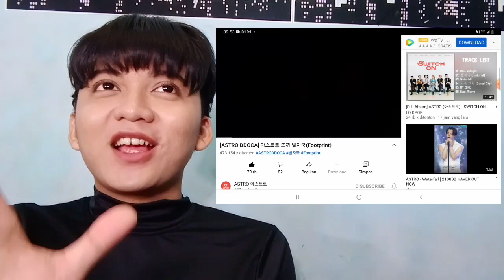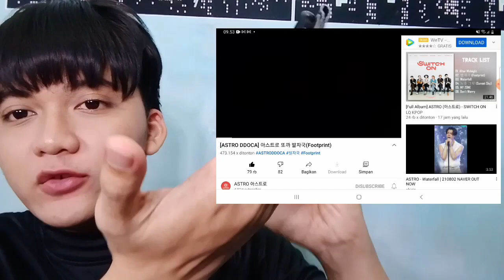ASTRO - Footprint [DDOCA REACTION] SEMUA BIAS JADI SATU, SELAMAT PUYENG KEPALA :)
Astro (Hangul: 아스트로 ) (juga ditulis sebagai ASTRO) adalah boy band Korea Selatan yang dibentuk oleh Fantagio . Grup ini terdiri dari 6 anggota: MJ , JinJin , Eunwoo , Moonbin , Rocky , dan YoonSanha . Mereka debut pada 23 Februari 2016 dengan lagu Hide & Seek dari album mini debut Spring Up, yang memuncak pada peringkat #6 di Billboard World Albums Chart di Amerika Serikat, juga peringkat #4 di Gaon Music Chart. Pada 21 Desember 2016, Billboard menamakan Astro sebagai salah satu grup baru K-Pop terbaik 2016.

Para anggota memulai sebagai trainee dibawah naungan Fantagio iTeen, program pengembangan talenta rookie dibawah naungan Fantagio Entertainment, dan dikenal sebagai i-Teen Boys.

Dengan cara yang sama dengan bagaimana Fantagio membentuk 5urprise, Astro membintangi sebuah seri drama web, To Be Continued, pada Agustus 2015. Para anggota membintangi drama tersebut sebagai diri mereka sendiri bersama dengan Kim Sae-ron, anggota 5urprise Seo Kang-joon dan Hello Venus.

Pada Januari 2016, Astro membintangi acara realitas mereka, Astro OK! Ready, yang ditayangkan di MBC Every1 pada pukul 7PM KST.

Sebelum debut resmi mereka, Astro mengadakan tur showcase nasional yang disebut "Meet U Project". Astro melakukan tur keliling Korea Selatan dan mengadakan 20 pertunjukan dan dua fanmeeting.

Album mini debut Astro, Spring Up dirilis pada 23 Februari 2016 dengan singel utama "Hide & Seek". Mereka juga mengumumkan nama fanclub resmi mereka, AROHA , yang merupakan singkatan dari ASTRO Hearts All Fans. Aroha juga mempunyai arti "cinta" dalam bahasa Maori.

MJ (Hangul: 엠제이 ), lahir KimMyungjun (Hangul: 김명준 , Hanja: 金明俊 ) pada 05 Maret 1994 (umur 26) di Suwon , Korea Selatan.

JinJin (Hangul: 진진 ), lahir ParkJinwoo (Hangul: 박진우 , Hanja: 朴真祐 ) pada 15 Maret 1996 (umur 24) di Ilsangu , Korea Selatan.

ChaEunWoo (Hangul: 차은우 , Hanja: 車銀優 ), lahir LeeDongmin (Hangul: 이동민 , Hanja: 李瞳旼 ) pada 30 Maret 1997 (umur 23) di Gunpo , Korea Selatan.

MoonBin (Hangul: 문빈 , Hanja: 文彬 ), lahir pada 26 Januari 1998 (umur 22) di Cheongju , Korea Selatan.

Rocky (Hangul: 라키 ), lahir ParkMinhyuk (Hangul: 박민혁 , Hanja: 朴敏赫 ) pada 25 Februari 1999 (umur 21) di Jinju , Korea Selatan.

YoonSanHa (Hangul: 윤산하 , Hanja: 尹產賀 ) lahir pada 21 Maret 2000 (umur 21) di Seoul , Korea Selatan.